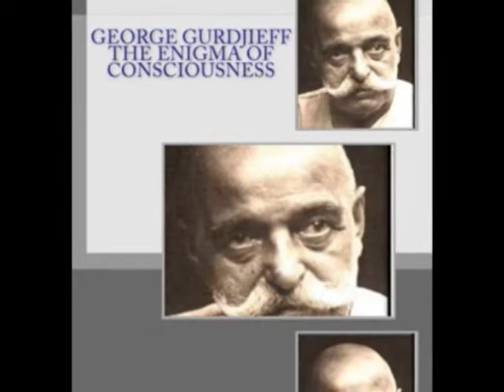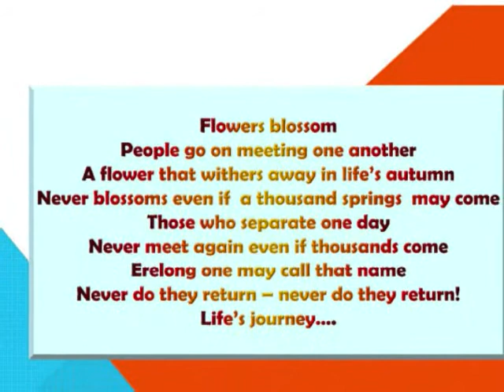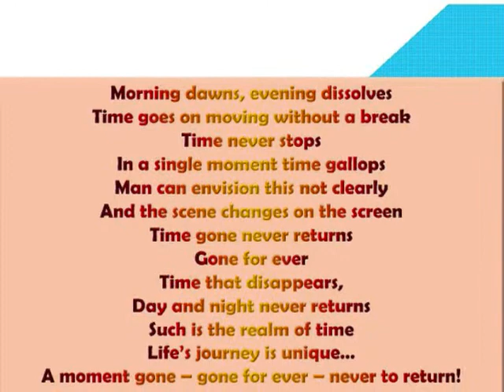FREE WILL - EXCERPT TAOSHOBUDDHA UPANISHAD VOL 2 RELIGION WITHOU.wmv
FREE WILL - EXCERPT TAOSHOBUDDHA UPANISHAD VOL 2 RELIGION WITHOUT GOD